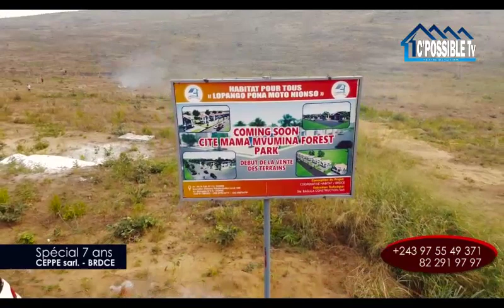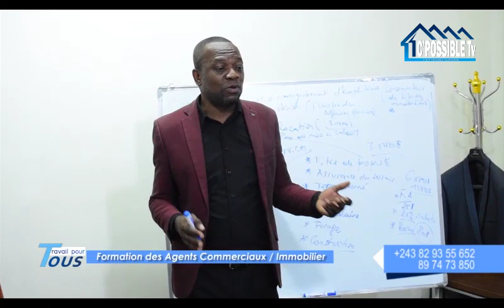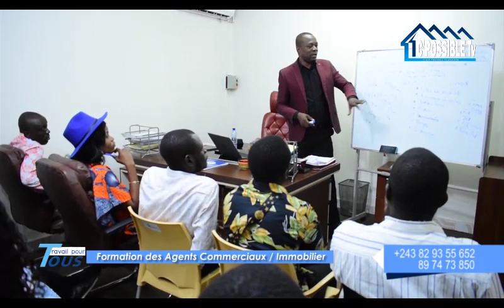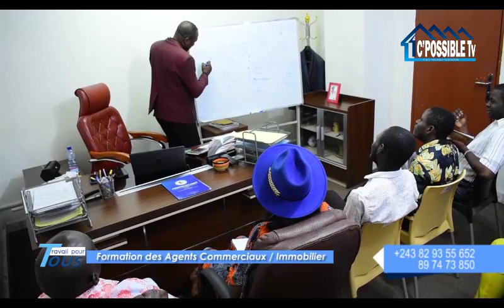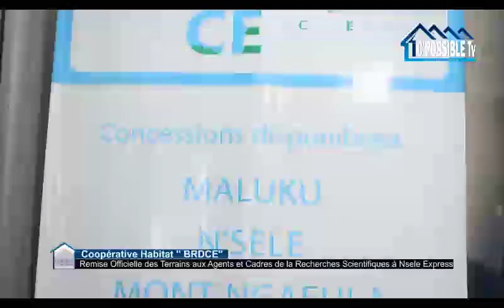Plateau spécial 7ans CEPPE -BRDCE.